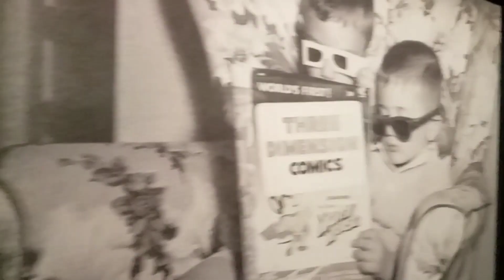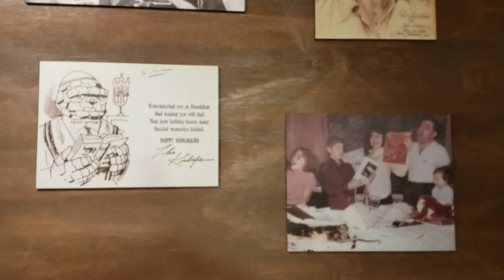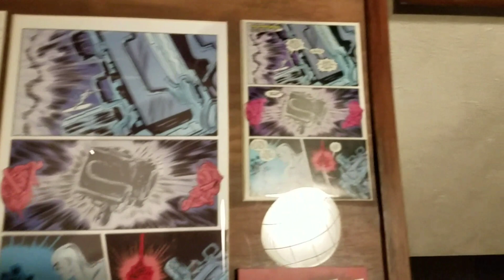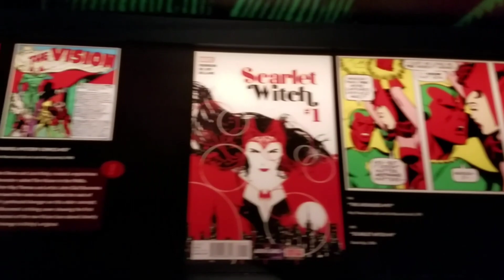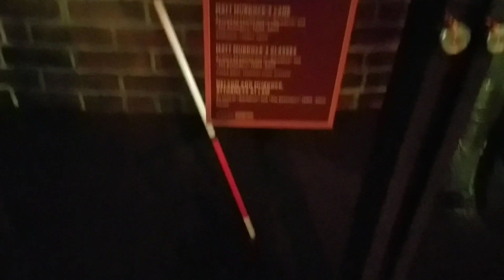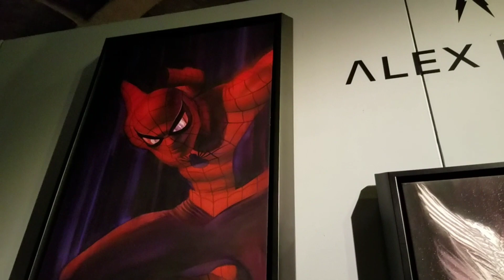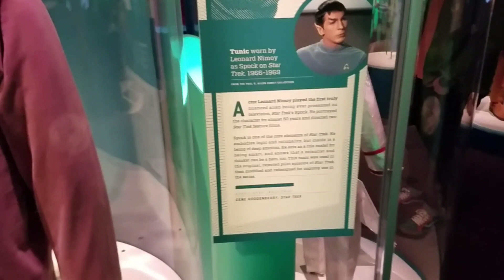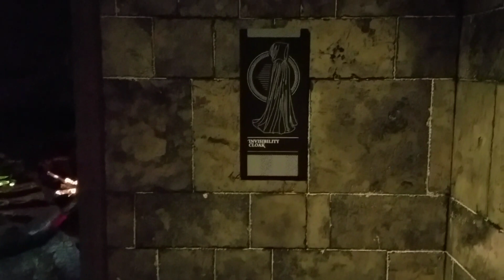The Marvel Museum at MoPop with Extras!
LAST DAY IS ON JAN 6TH 2019!